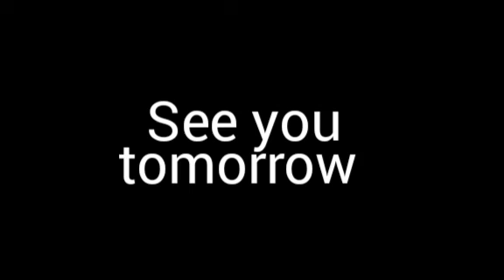amajita for life ep1 S01